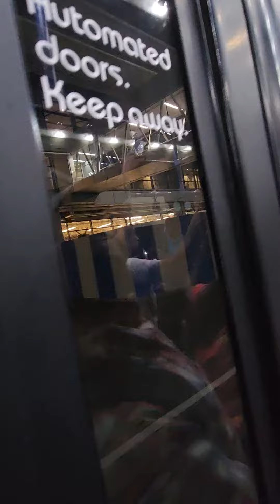4 August 2023